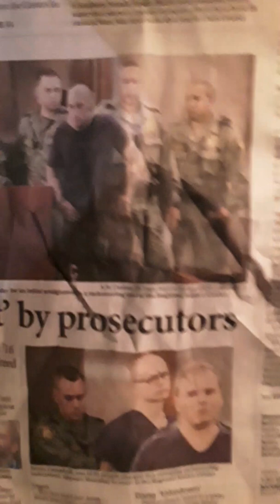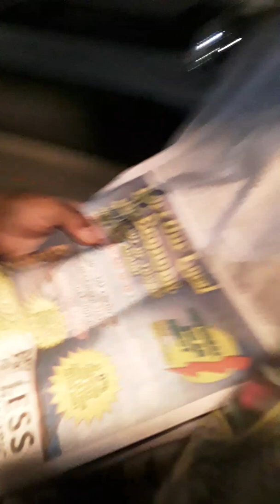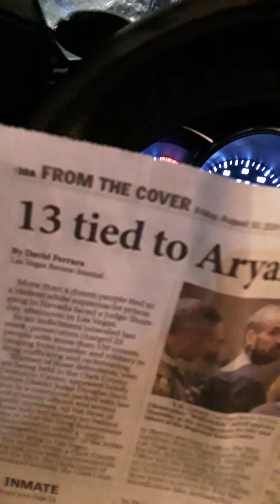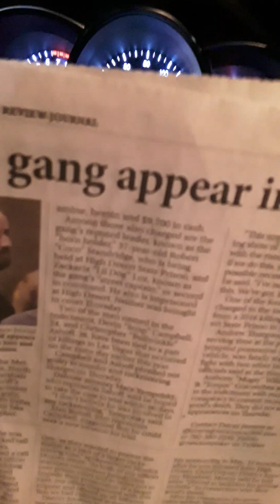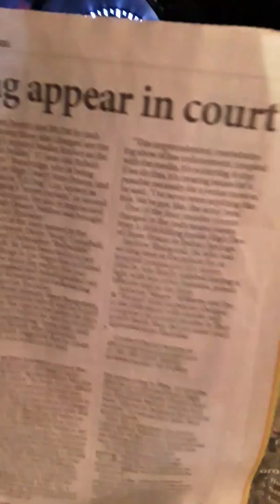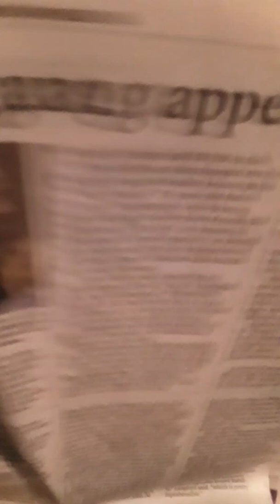Aryan Gang Punt by Prosecutors!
Williams was freed after helping committing murder, but was put back in jailfir another crime! Thirteen Supremacists appeared in court!